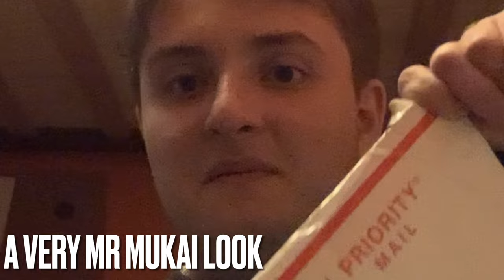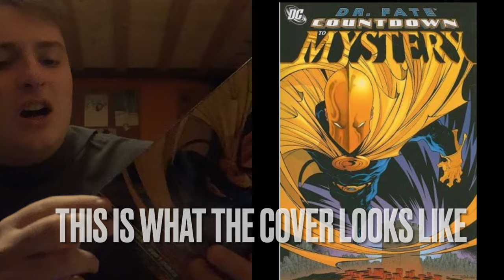Doctor Fate: Countdown to Mystery UNBOXING!!!!!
IT IS HERE, MY OFFICIAL UNBOXING OF DOCTOR FATE COUNTDOWN TO MYSTERY